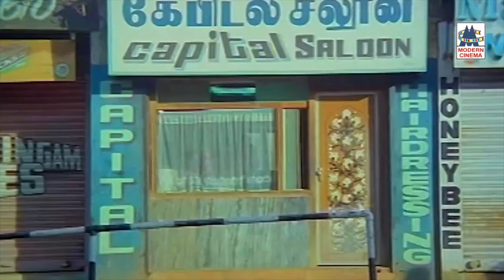விழுப்புண் பட்டாலும் வில்பவர் மட்டும் போகக்கூடாது Idhaya Thamarai Comedy 4K